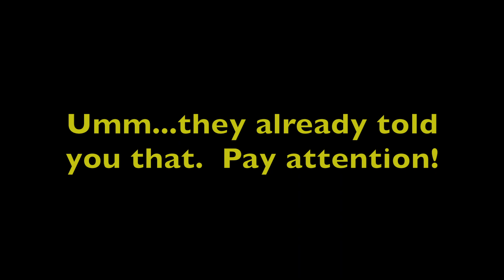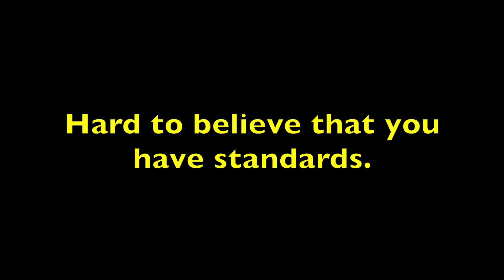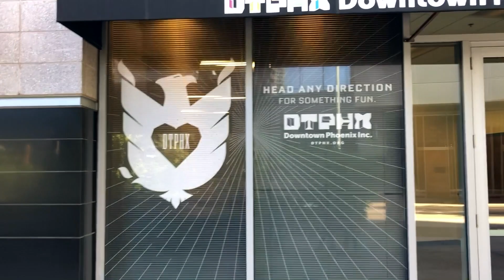The Ultimate Guide to Phoenix AZ | ARIZONA LIVING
Tour of Pheonix AZ
In this video, a former New Yorker takes you on a tour of Phoenix, Arizona.  It's the Ultimate Guide to Phoenix AZ.

(Get a free audio book just for trying.)

↓ USEFUL LINKS ↓

► RELOCATING TO AZ, LOOKING FOR A GREAT REALTOR?

► MERCH
Winter Is Not Coming T-Shirt

Oh, and I wrote a book—

update living in arizona: pros &  cons  (8 months).

Pros and cons of living in arizona.

What it's like living in arizona.

Living in arizona + relocating?

Moving to arizona pros and cons · pros and cons of living in arizona · living in arizona reviews · best places to live in arizona · living in tucson pros and cons · living in arizona 2017 · benefits of living in arizona.

Moving to arizona pros and cons · pros and cons of living in arizona · dangers of living in arizona · living in arizona reviews · best places to live in arizona · living in tucson pros and cons · living in arizona 2017.

If you are considering living in phoenix arizona  this is the video you need to see.

Pros And Cons of Living in Arizona I thought this was fun.

What are the Pros and Cons of Living in Arizona.

Hey just want to know from you what are 5 Pros and Cons of living in Arizona.

My arizona experience so far.
Tour of Phoenix - street tour of phoenix, scottsdale, pv and foot tour of broadstone apartments.

Cost of Living in Phoenix Arizona We took a Segway tour of Phoenix Park  Drunk History tour of Phoenix, Phoenix, Arizona
Register HERE today to accompany Jason Hartman and The Platinum Properties Team on the Foreclosure Bus Tour of Phoenix

This half-day city tour of Phoenix and Scottsdale showcases iconic locations set against the backdrop of the Sonoran Desert
A Walking Tour of Phoenix, Arizona (Look Up, America DETOURS of Arizona: Driving tour of Phoenix and old Scottsdale, 5

Street tour of phoenix, scottsdale, pv and foot tour of broadstone apartments.

And Kathryn de Ridder-Vignone in which 15 citizens participated in a three-part deliberative exercise, one of which was an all day walking tour of Phoenix.

Take a walking tour of Phoenix: IMG_0628 Alley art IMG_0633 2nd largest art piece in Phoenix IMG_0707.

Some friends and I took the Historial Walking tour of Phoenix this week, and we all just loved it.

If searched for the ebook A Walking Tour of Phoenix, Arizona (Look Up, America.

Book=B009ZL3UN4Read A Walking Tour of Phoenix, Arizona (Look Up, America.

A Walking Tour of Phoenix, Arizona (Look Up, America.

A Walking Tour of Phoenix, Arizona.

3 hour fully narrated city tour of Phoenix (may include Scottsdale and Tempe/ASU).

I had a wonderful city tour of Phoenix/Scottsdale filled with great details.

Their city tour of Phoenix and Scottsdale also includes the Heard Museum.

We did the half day City Tour of Phoenix and Scottsdale.

Activities planned: City Tour of Phoenix and Museums.

Uptown central phoenix, az driving tour: living in phoenix, arizona.

Today's location: uptown central phoenix  arizona!

Harry styles live on tour phoenix vlog.

City tour phoenix arizona.

Things to do in phoenix | travel guide video production.

Welcome to phoenix  arizona!

Harry styles live on tour phoenix vlog. phoenix az downtown real estate

 scottsdale arizona